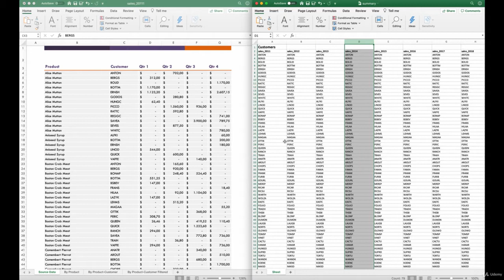Bot Creation - Data Extraction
In this lecture, we will quickly discuss, what this sub-chapter about data extraction covers.